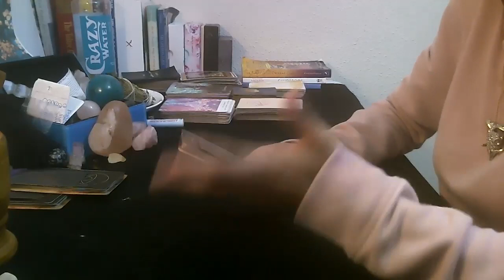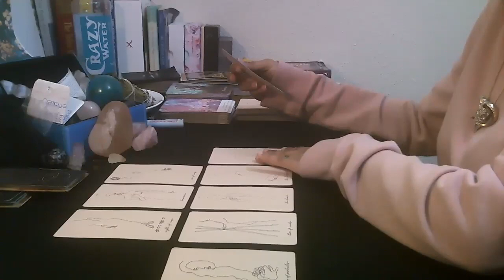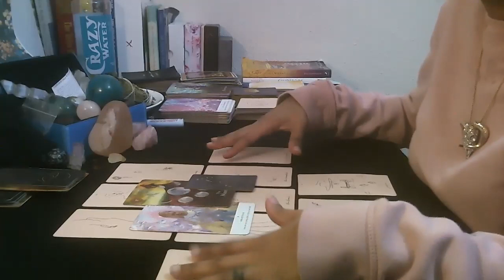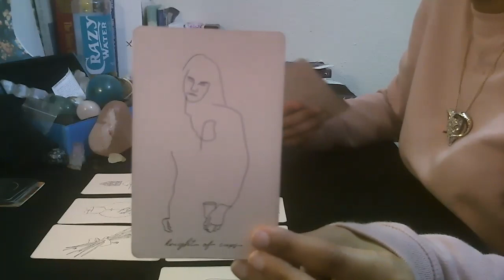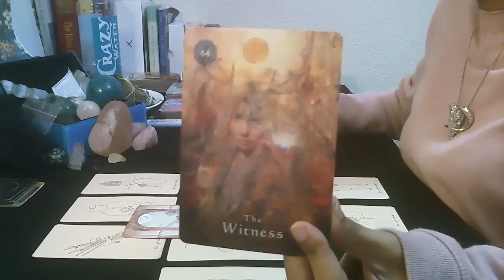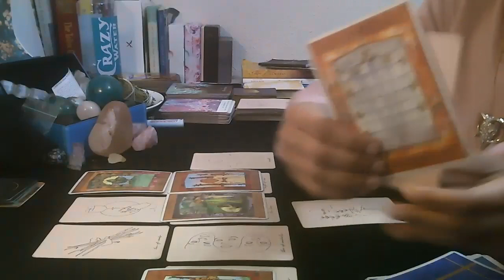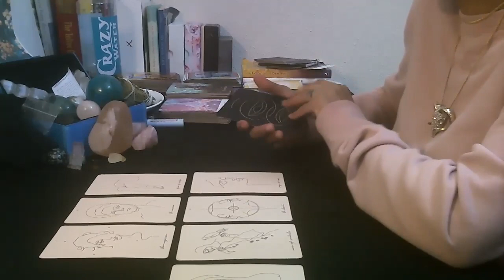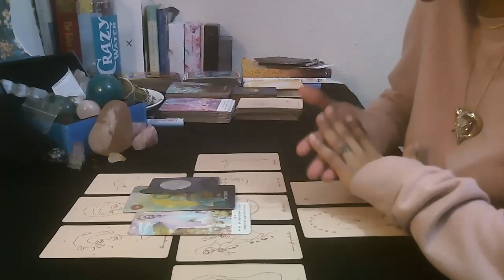10/19-10/25 Weekly Pick - A - Card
Hi you guys join me for this weeks pick a card! Timestamps below!

Pick 1 - 1:51
Pick 2 - 19:33
Pick 3 - 46:10

Decks Used:
Modern Seer Tarot
Living Wheel Astrology Deck